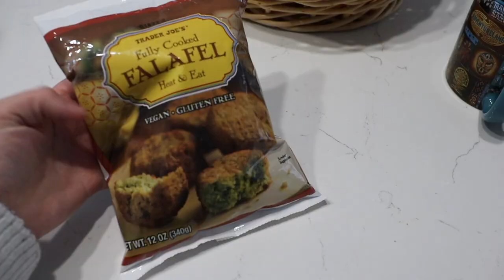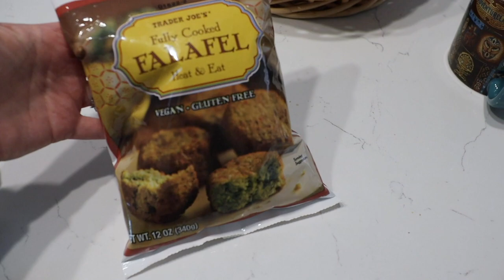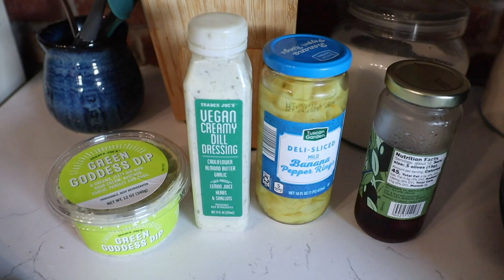Our Hospital Bags Are Packed! | First Shots on the Canon EF Zoom 24-70mm F/4 Lens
Today is a very big day for James! He does such a good job at the pediatric dentist getting his tooth filled in. Be sure to stick around until bedtime to see before and after photos. Our new Canon EF Zoom 24-70mm F/4 lens converter arrives and we try it out right away! What do you think? We spend the evening at the Sicard's house making Greek bowls for dinner and playing with bubbles. When we get home Sarah goes through our hospital bags. Although we're keeping it simple, can you think of anything we forgot?